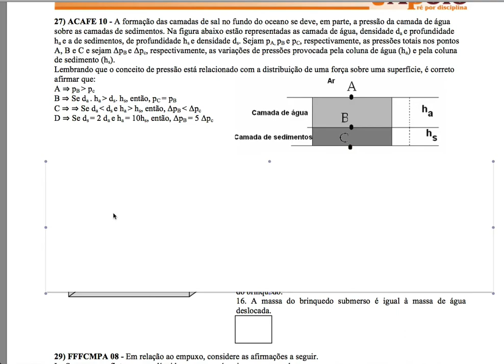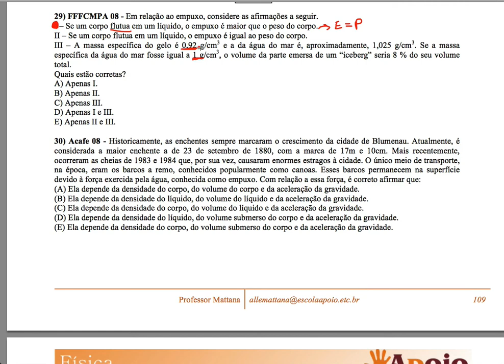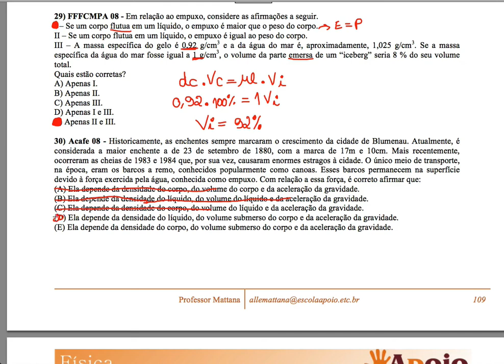Questões 27, 29 e 30 Aula 13